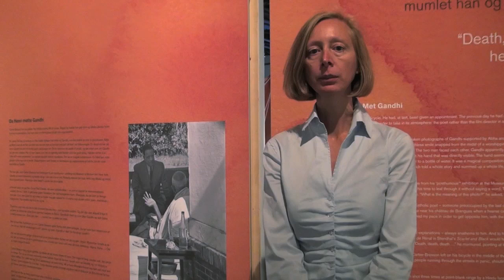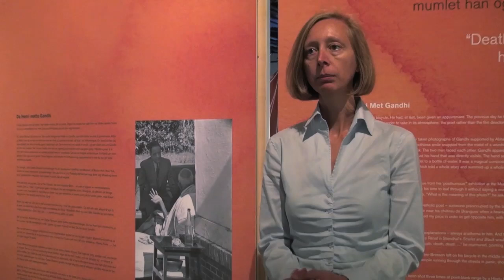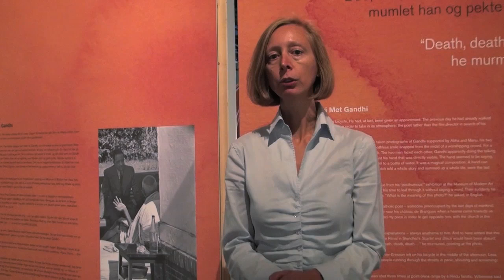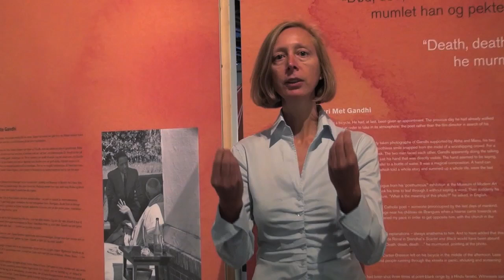Henri Cartier-Bresson and Mahatma Gandhi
Andrea Holzherr, Exhibition and Cultural Manager for Magnum Photos talks about legendary photographer Henri Cartier-Bresson and his photo series "In India", on display in the exhibition "Eye on Gandhi" at the Nobel Peace Center in Oslo.